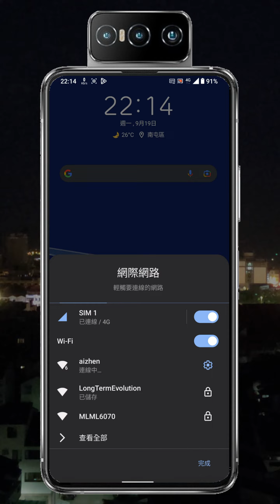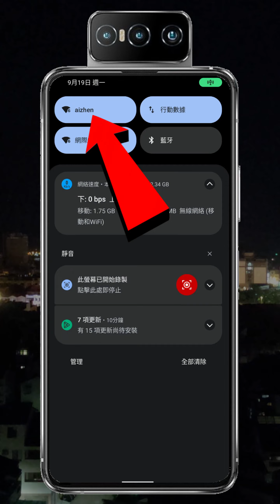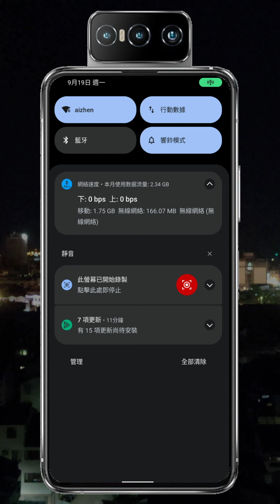[華碩ZenFone手機] 教您改回【Wi-Fi】和【行動數據】獨立快捷開關 [CC字幕]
不少使用者反應ZenFone 7/8更新到Android12後下拉快面板將原本的【Wi-Fi】和【行動數據】兩個獨立按鈕開關整合成了【網際網路】，造成開關網路還要多點一次，很難用，但其實原有的按鈕並沒有消失，透過這段短片教您如何改回來。
【影片章節跳轉】
• 00:00 狀況說明
• 00:45 操作步驟
• 01:52 把網際網路按鈕拿掉

【影片中使用的背景音樂】